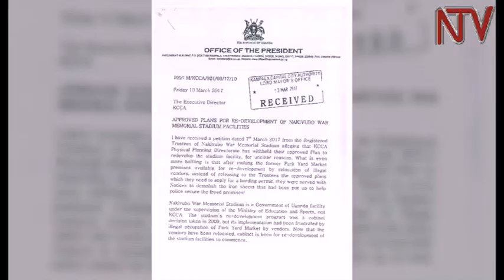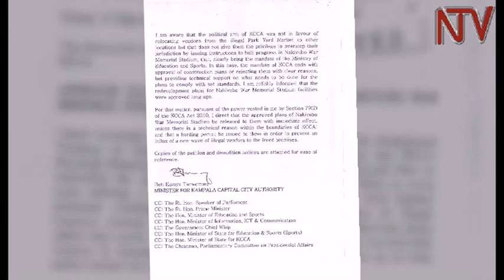Okukulaakulanya Nakivubo: KCCA ne minisita Kamya bakyalemaganye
Eby’okukuulakulanya akatale ka park-yard kko n’ekisaawe ky’e Nakivubo byandiba nga byongedde okuggyamu kigoye weezinge. Kanaaluzaala ava ku nkalu minisita wa Kampala, Beti Kamya zeyesika nekitongole ki KCCA ekigambibwa okuba nti kigaanye okukakasa pulaani z’okukulakulanya ekifo kino. Mu bbaluwa Minisita gyewandiikidde ekitongole ki KCCA nga 10 omwezi guno, yeemulugunya ku nsonga zino era nayambalira ne bannabyabufuzi mu KCCA bagamba nti balemesa enkulakulana mu kibuga.